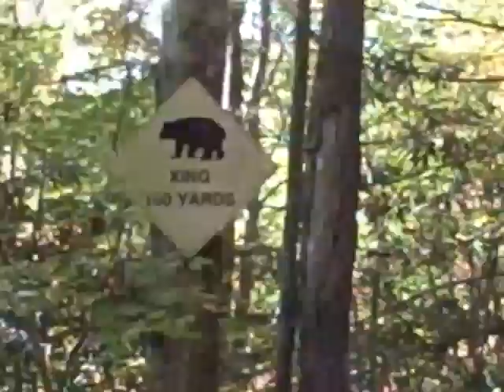UGA Betas Gathering Franklin, NC 10/7-8/11